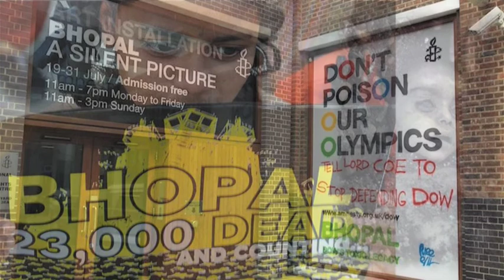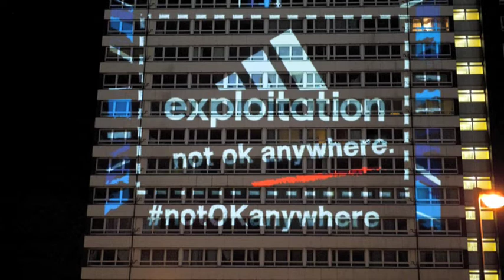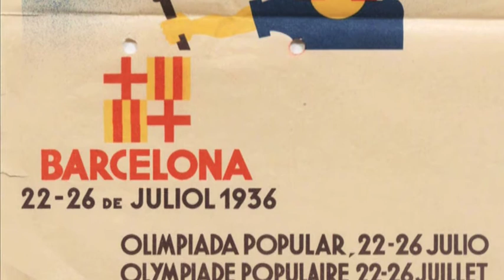Silver and Gold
Reflecting on the Olympics... to singer Dean Whitbread's 'Silver and Gold'. visit Dean's